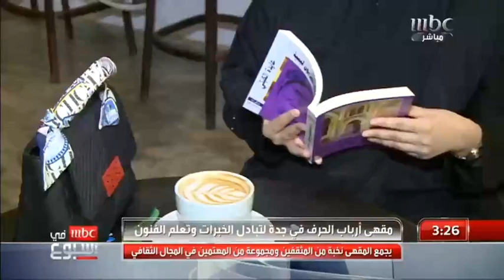تقرير ام بي سي عن مركز أرباب الحرف جدة حي البساتين، 2019